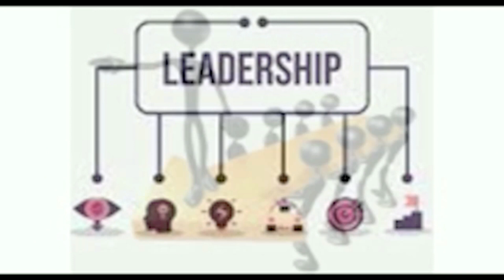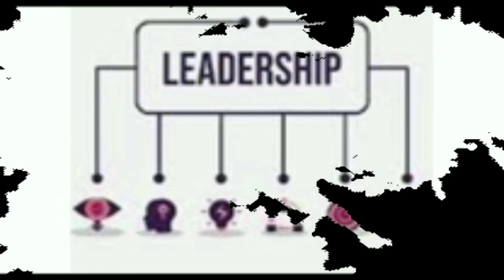Violences politiques- Mme Fatou Diane lance un appel aux femmes du Sénégal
@africaleadnewstv Mme le ministre de la Femme et de la Famille, Mme Fatou Diané a lancé un appel à toutes les femmes à rejoindre la nouvelle plateforme « JIGEEN SÉNÉGAL », cela après les violences politiques notées au Sénégal les 1er et 2 juin 2023.